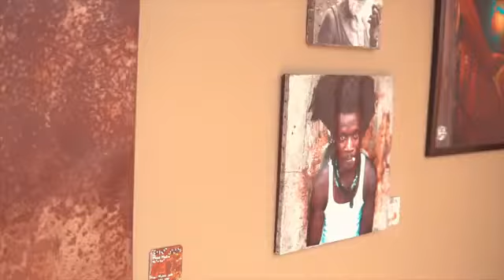Chronic law- Jah jah